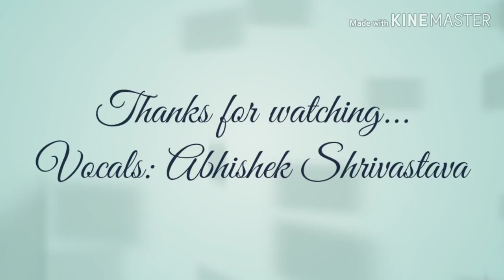BANGLORE INSTITUTE OF TECHNOLOGY||OH MY FRIEND(Kannada song cover)BIT VTU Jollydays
Hello All,
Abhi's scattered canvas is back with another video on friendship.
I have tried singing this beautiful Kannada Song, though Kannada isn't my native Language... So pls ignore the mistakes that I have made in this video :) :) Hope U like this Video..

vocals: ABHISHEK SHRIVASTAVA.
song: OH MY FRIEND.
movie : JOLLYDAYS.

There is nothing in this world to be more prized than  true friendship..
This one is dedicated to my college life @ Bangalore institute of technology..

Kannada song cover.
OH MY FRIEND (raktasambandhagala meerida bandhavidu. )